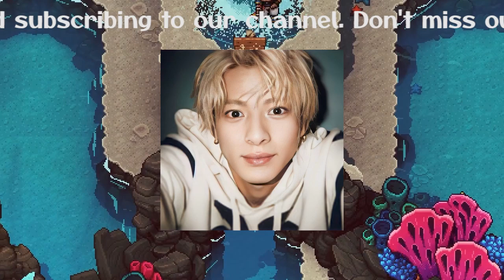【平野紫耀】ファンとの距離を縮める独自の回答スタイル！平野紫耀のInstagram魅力